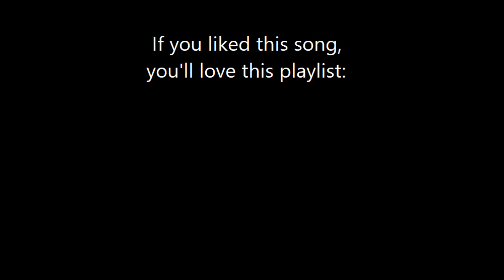Jackson Browne - Your Bright Baby Blues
From his 1976 album, "The Pretender". I claim no rights to any of the music or images in this video.
Lyrics:

I'm sittin' down by the highway
Down by that highway side
Everybody's going somewhere
Ridin' just as fast as they can ride
I guess they've got a lot to do
Before they can rest assured
Their lives are justified
Pray to God for me babe
He can let me slide

I've been up and down this highway
Far as my eyes can see
No matter how fast I run
I can never seem to get away from me
I can't help thinkin'
I'm just a day away from where I wanna be
Now I'm runnin' home babe
Like a river to the sea

[Lyrical bridge 1]

Baby if you can see me
Out across this wilderness
There's just one thing
I was hopin' you might guess
Baby, you can free me
All in the power of
Your sweet tenderness
Yeah (yeah)

You've got those bright baby blues
You don't see what you've got to gain
But you don't like to lose
You watch yourself from the sidelines
Like your life is a game
You don't mind playin' to keep yourself amused
I don't mean to be cruel babe
But you're lookin' confused

[Lyrical bridge 2]
Baby if you can hear me
Turn down your radio
I want you to know
When you've been near me
I've felt the love
Stirrin' in my soul
Yeah (yeah)
Yes I have

[Electric slide guitar bridge]

It's so hard to come by
That feeling of peace
This friend of mine said
"Close your eyes and try a few of these"
I thought I was flying like a bird
So far above my sorrow
When I looked down, I was standing on my knees
Now I need someone to help me
Someone to help me please

[Lyrical bridge 3]
Baby if you need me
Like I know I need you
I'll ask you to do
Take my hand and lead me
To the hole in your garden wall
And pull me through
Pull me through
Pull me through

[Instrumental outro]

Songwriter:  Jackson Browne
Music Producer:  Jon Landau
Video Producer:  Eleanor Plant

About the Woman in this Video:
She's actress Charlize Theron. Theron and Browne don't have a love relationship in real life, but she makes a good stand-in for Browne's first wife, Phyllis Major, because of her looks, occupation, and the lack of photos of Major who committed suicide just a few months before the release of this album.

About that Electric Slide Guitar Work:
It's done by Lowell George, founding member of Little Feat, and it adds a good portion of the blue-eyed soul you hear in this song. George was a close friend of Browne's and the lyrical couplet, "Close your eyes and try a few of these", is something George said to Browne many times over the years.